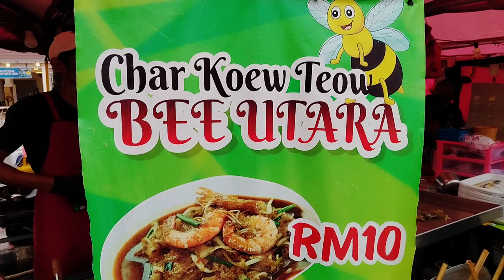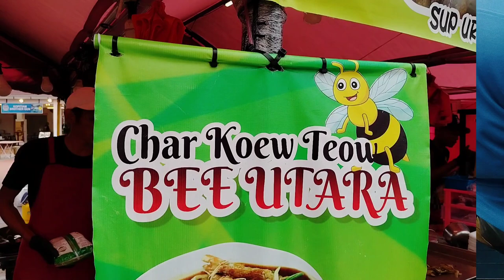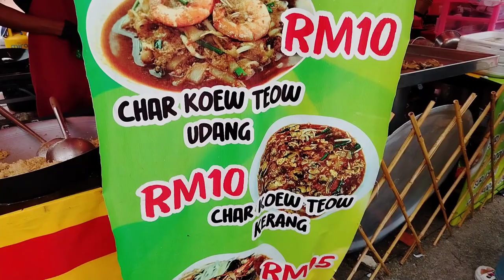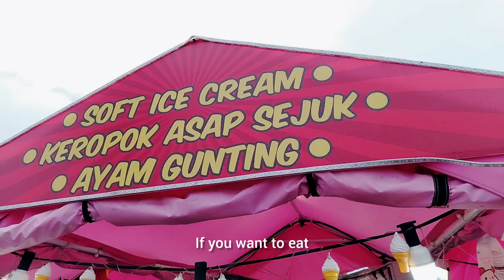Pink Market @ Floating Market Melaka. Tempat Tarikan Yang ada di Negeri Melaka!